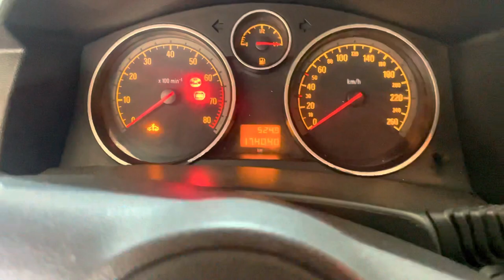3 KERE YAPTIRDIĞI ARABA HALA YAĞ YAKIYOR ! Bagajda Yağ Bidonlarıyla Dolaşıyor || Yağ Yakan Araba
Opel astra h 1.6 2005 model stationwagon aracımızın İstanbul'dan Sivas'a kadar 4 litre yağ bitirdiğini yani yağ yakan arabası olduğunu söyleyen müşterimiz aracını çekici vinç yardımıyla bizlere kadar getirdi. Aracı içeri aldığımızda külbütör kapağını söktüğümüzde Opel astra aracın nar gibi kızarmış silindir kapağı ile karşılaştık. Bu görüntü aracın aşırı hararet gördüğünü ve sekmanların artık işlevini yitirdiğini bizlere gösteriyor. Araçta ilk zamanlar su kullanıldığı için motorun için suyun dolaştığı her yerde antfiriz kaçaklarıda gördük. Su tapaları çürük olan aracın birde su tapalarını değiştirdik. Alttan yağ karterini açtığımızda yine kızarmış renkte olan krank ve piston kollarıyla karşılaştık. Piston keplerini söktüğümüzde Pistonları dışarıya aldık ve sekmanların ağız ağıza geldiğini ayrıca sekmanların görevini yitirip tel kıvamına geldiğini gördük. Aracın motor ve silindir kapağını rektefiyeci dediğimiz ustalara gönderdikten sonra gerekli ölçüler tespit edildikten sonra araca sekman atma işlemini bitirdik. Bu video 1. bölüm olarak yayınlamıştır. 2. bölüm yarın yayında olacaktır.

Motorun Yağ Yaktığı Nasıl Anlaşılır?
Motorun pistonlarının altında motor yağı üstünde yakıt ve hava karışımı bulunur. Bazen motor yağı, yukarıdaki karışıma dahil olur. O zaman motor, yağ yakar.

Egzoz Dumanının Rengi Mavi Olur!
Egzoz dumanın rengi mavi ise motor yağ yakıyordur. Motor yağının yanma odalarına gitmesini sağlayan segmanlar ya da supap contaları aşınınca yağ, silindirlerin içine kaçarak yanar ve dışarı atılmaya çalışılır. Bu da mavi egzoz dumanı ile kendini belli eder.

Motor Hava Üfler
Motor kapağı açıldığında hava üflüyorsa yine bir yağ yakma sorunu söz konusu olabilir. Bu durum, servislerde motor üflemesi olarak bilinir.  Araç sıcakken motor kapağı açılınca hava üflemesi olur.

Motor Yağı Ölçümünde Anlaşılır!
Kontak kapalıyken yağ çubuğu ile yağ seviyesi ölçülmelidir. Her yağ çubuğunda ideal seviyeyi belirten bir işaret vardır. Eğer çubuktaki yağ izleri bu işaretin altında kalıyorsa motorun yağı eksiliyor demektir. Bu da motor yağ yakıyor anlamına gelir.

Motorun Yağ Yakmasının Nedenleri Nelerdir?
Motorun yağ yakmasına neden olan birden fazla etken olabilir. Ancak sebep genellikle mekanik sorunlardan kaynaklanır. Şimdi, motorun yağ yakma sebeplerini listeleyelim:

Motor Segmanlarının Gevşemesi
Motor pistonlarının uç kısımlarında bulunan segmanlar zaman içinde gevşeyebilir. Bu nedenle yağ, pistonların üstüne çıkmaya başlar. Motor da yakıt ve hava karışımıyla birlikte yağı yakmaya başlar.

Zarar Gören Subaplar
Araçta yağ yakma sebepleri arasında en sık görüleni ise supapların zarar görmesidir. Emme supapları ve yanındaki parçalar arızalandığında yağ, yanma odasına kaçar. Bu da motorun yağ yakmasıyla sonuçlanır.

Motor Yağı Eksikliği
Motor yağı, aracın randımanlı çalışması için çok değerlidir. Bu nedenle belirli aralıklarla kontrol edilmesi gerekir. Periyodik bakımda da motor yağı kontrolü yapılır. Eksikse tamamlanır, eskiyse yenilenir. Eğer motor yağına dikkat edilmezse ve motor yağ seviyesi azalırsa ilerleyen zamanlarda pistonların ve motordaki diğer hareketli parçaların aşınması söz konusu olur. Daha sonra yağ eklense bile aşınan bu parçalar arasından motora yağ sızar. Pistonların yağ sızdırması da yağ yakmanın önemli nedenleri arasındadır. Ayrıca motoru uzun süre çok yüksek devirlerde çalıştırmak da segmanların performansını etkileyerek yağ sızdırmasına neden olabilir.

Hangi Araçlarda Yağ Yakma Daha Fazla Görülür!
Yukarıda paylaştığımız mekanik sorunlar nedeniyle araçlarda yağ yakma sorunu ile karşılaşılabilir. Tüm bu mekanik problemlerle birlikte genellikle 500 bin km’yi geçmiş olan araçlarda ve 20-30 yaş arasındaki araçlarda motor yağ yakması ihtimali daha fazladır. Elbette aracın yaşına rağmen çok iyi bakılmış olması, bir istisnadır.